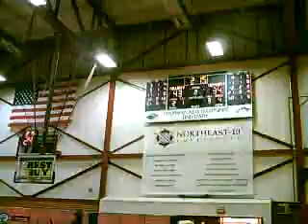Vermont Frost Heaves at Manchester Millrats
Complete 2nd quarter of the 2-2-08 ABA game between the Vermont Frost Heaves and the Manchester Millrats. Played at Southern New Hampshire University.

The Sweeper